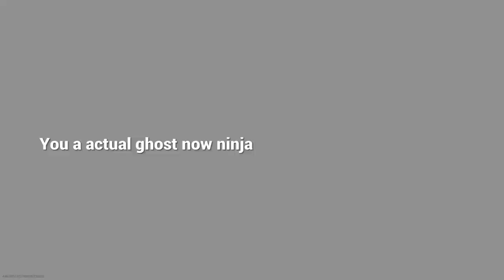XNoKlipsjumpii is back! (Modern Warfare funny moments)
NOTE: Yes i know that the editing is off but thats due to the ps4 limited editing software but i tried my best to make it polished as possible but I hope you guys still enjoy!